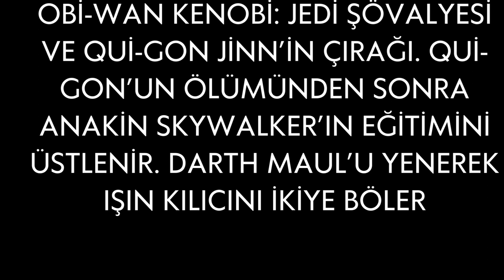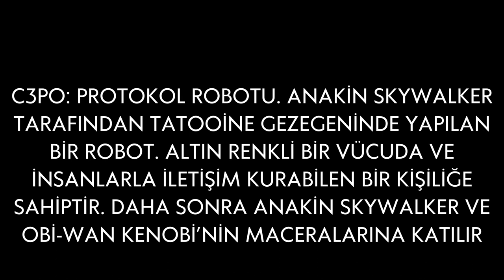Star Wars Karakterleri hangileridir detaylı anlatım